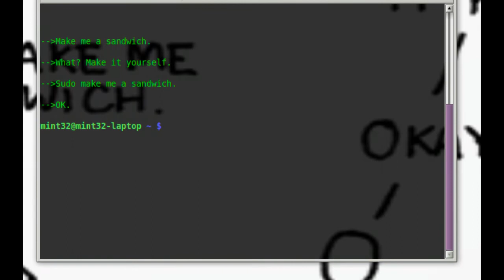Sudo make me a sandwich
This is my very first program.  It's written in Python.

This tells the famous XKCD web comic strip about the sudo command.